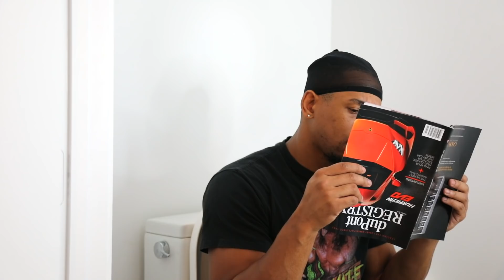How Women Expect Men To Drop Everything When They Need Something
🔥Never Have I Ever: DROPS TOMMOROW!!
This is exactly how women expect you to drop everything the you are doing and do whatever the ask. Issa a cold world.